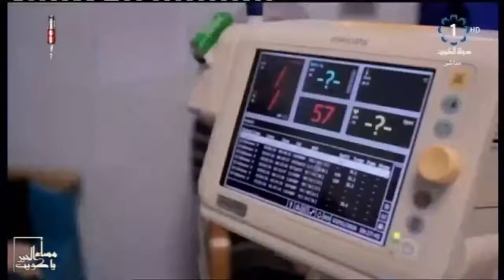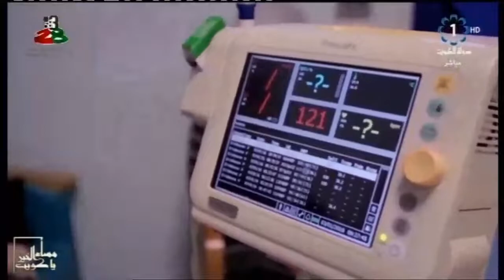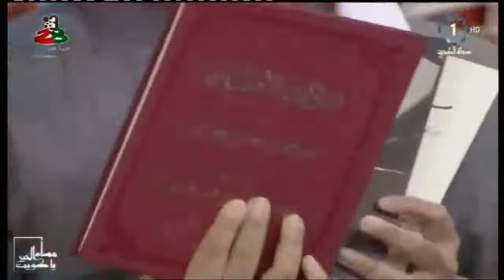مقابلة المهندس عدنان العثمان – تلفزيون الكويت - برنامج مساء الخير يا كويت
مقابلة المهندس عدنان في تلفزيون الكويت ببرنامج مساء الخير ياكويت الذي عرض يوم الثلاثاء الموافق 5-3-2019 حيث شمل النقاش المشاريع التي يقوم بها ثلث المرحوم عبدالله عبداللطيف العثمان داخل وخارج الكويت، ومنها حديثاً مشروع علاج الشفة الأرنبية بالتعاون مع الجامعة الأمريكية في بيروت، وتضمن اللقاء الحديث عن إصدارت المهندس عدنان العثمان (مدرسة العثمان – ديوان العثمان – سوالفي).